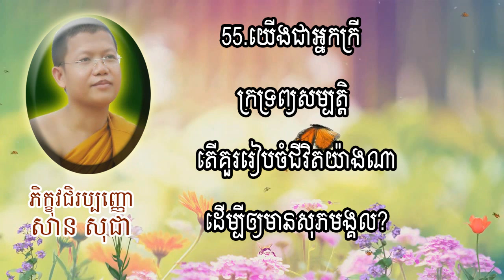សំនួរ&ចំលើយ-55.យើងជាអ្នកក្រីក្រទ្រព្យ..?-San Sochea-សាន សុជា-Khmer Dhamm talke-by konkhmerbelt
Buddhism in Cambodia is right now a type of Theravada Buddhism. Buddhism has existed in Cambodia since in any event the fifth century, and in its prior structure was a sort of Mahāyāna Buddhism. Theravada Buddhism has been the Cambodian state religion since the thirteenth century (with the exception of the Khmer Rouge period), and is as of now evaluated to be the confidence of 95% of the population.
The historical backdrop of Buddhism in Cambodia compasses over various progressive kingdoms and domains. Buddhism entered Cambodia through two distinct streams. The most punctual types of Buddhism, alongside Hindu impacts, entered the Funan kingdom with Hindu traders. In later history, a second stream of Buddhism entered Khmer society amid the Angkor realm when Cambod.
san sochea,
khmeryoutube,
Khmer Youtube,
San Sochea TV Online,
Tv,online,
khmeryoutube2015,
sansochea2222,

khmer buddhist,
buddhism khmer,

ព្រះធម៌ទេសនា,
ធម៌ទេសនា,ទេសនា,
khmer dhamma,
buddha teachings,
dhamma 2015,
dhamma collection,
dhamma talk,